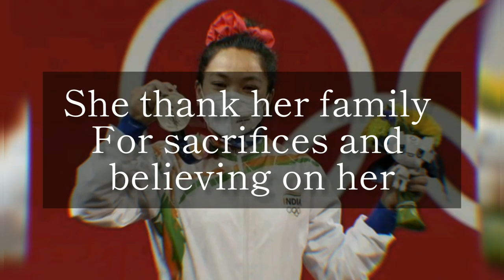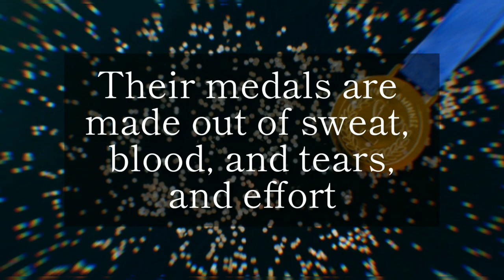Top Indian Women Weightlifters|Tokyo Olymbic|Mira bai chanu:Karnam malleshwari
This video is about the great winning of mira bai in2021 Olympics and historical winning moment of karnam malleshwari and kunja rani devi